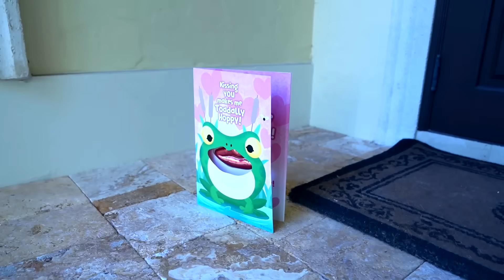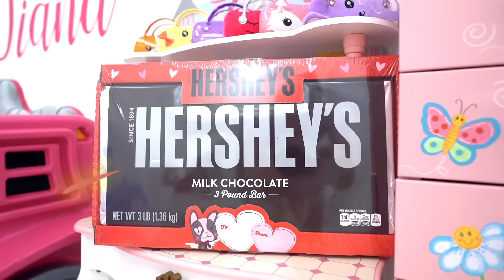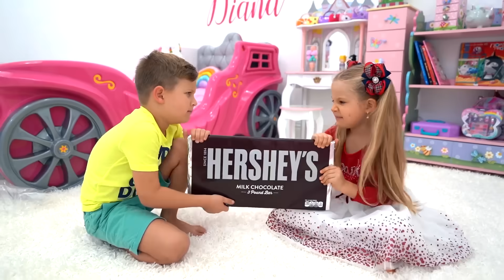Diana y el Día de los Dulces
Hoy es el día de los dulces. Diana consigue dulces por sus buenas acciones. Roma también quiere muchos dulces y se los quita a su hermana. Pero cuando los niños se pelean, los dulces desaparecen.